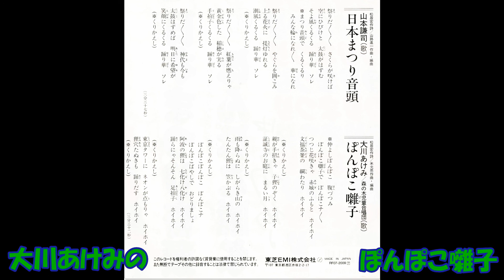大川あけみの ぽんぽこ囃子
舞踊歌謡　松居宏作詞 米光亮作曲・編曲 大川あけみ 森の木児童合唱団 東芝レコ－ディング・オ－ケストラ　RF07－2009    （RF07－2009－B）  東芝EMI       昭和63年発売。